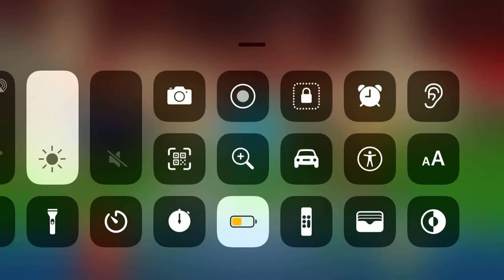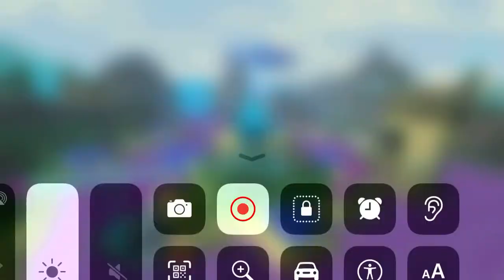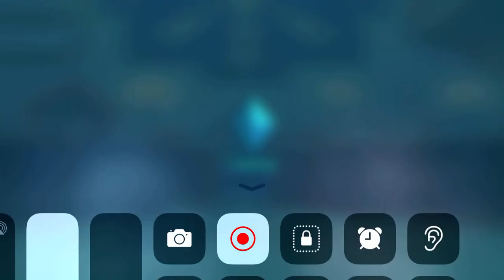PG3D battle Royale but no mic because I forgot to since I am dumb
Battle royale